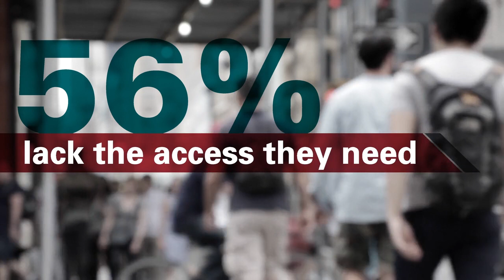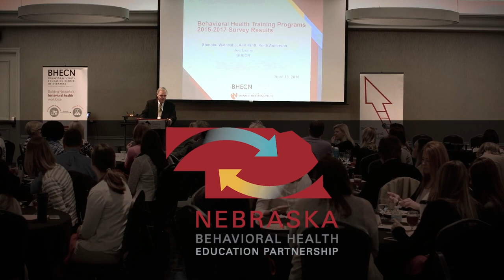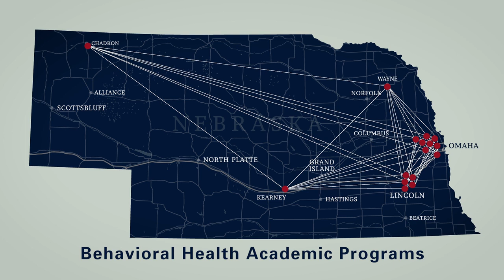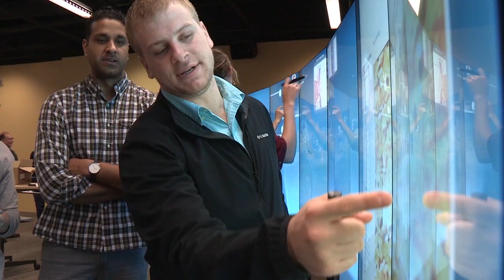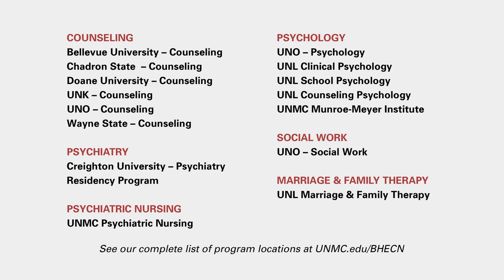Revolutionizing Access to Behavioral Health Care in Nebraska